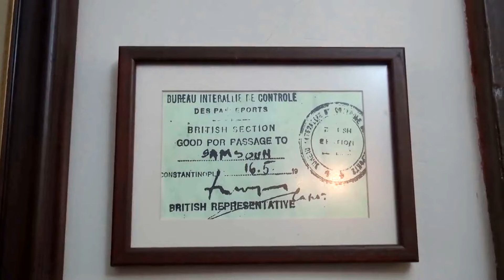Kâzım Karabekir'in kızı Timsal Hanım'la Röportaj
Geçtiğimiz haftalarda, Ekin Topcuoğlu'nun MedyaSiyaset.com adına, Kâzım Karabekir'in kızı Timsal Karabekir Yıldıran'la röportajının çekimlerinde ve müzedeki gezide yer aldım. Timsal Hanım'la sohbet etme imkanı buldum. Ekin Topcuoğlu'na bir kez daha bu imkanı sağladığı için teşekkür ederim.
2 farklı açıdan çektiğimiz görüntüleri daha kaliteli izlemek adına 1080p'yi seçebilirsiniz.